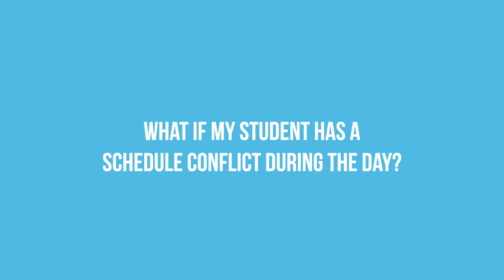Remote Learning Schedule - Middle School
Director of Diversity and Inclusion Stephanie Williams walks you through what a typical week in remote learning will look like for our middle school students and addresses some frequently asked questions.

Looking for more info? You can find everything related to our 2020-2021 Back-to-School Plan